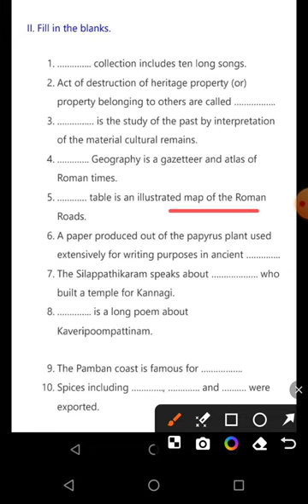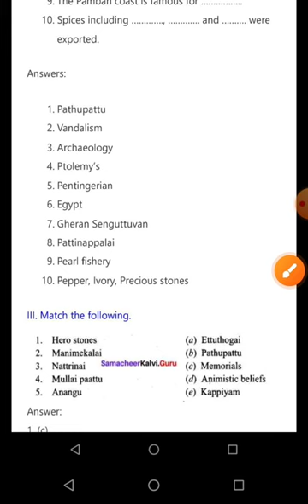SOCIAL SAMACHEER GRADE 9 LESSON 3 EARLY TAMIL SOCIETY & CULTURE A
SOCIAL SAMACHEER
GRADE 9
 LESSON 3
EARLY TAMIL SOCIETY &  CULTURE
 ADDITIONAL QUESTIONS